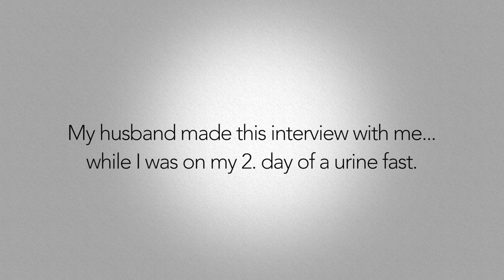My husband interviews me on my 2 day of a URINE FAST. ☆彡 ☆ミ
Two weeks ago, I made a two day urine fast and recorded some videos to share with you all! :)

My husband helped me with this one... he is a great interviewer, isn't he? ♡